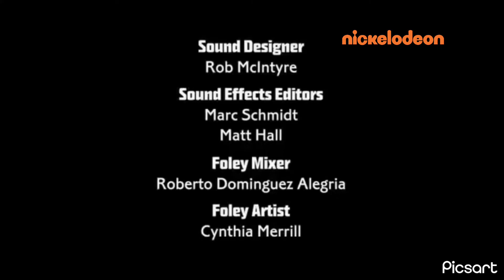Monsuno credits 2015